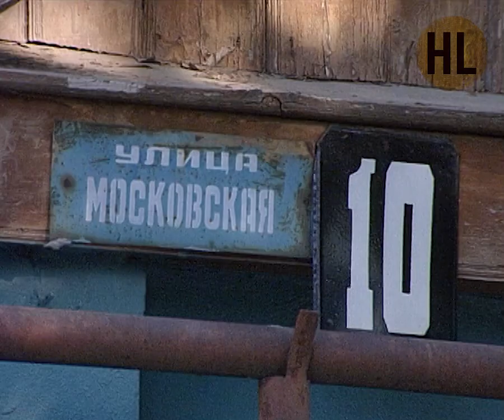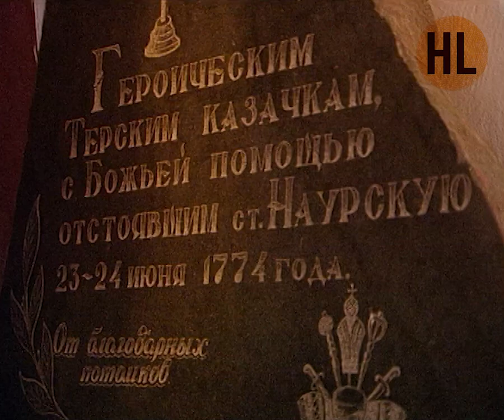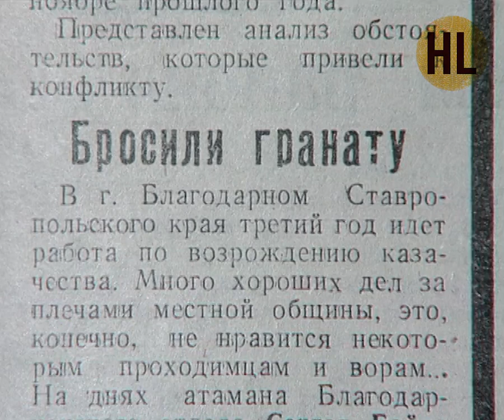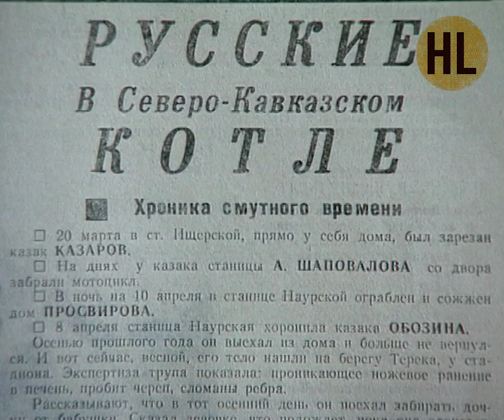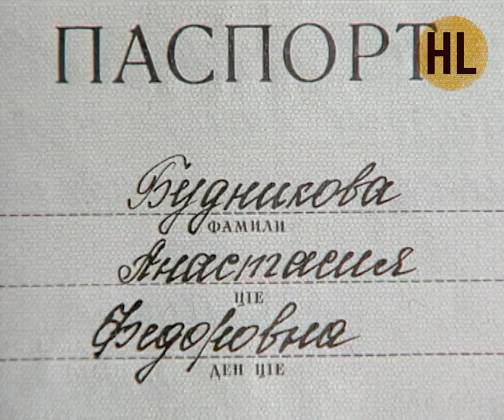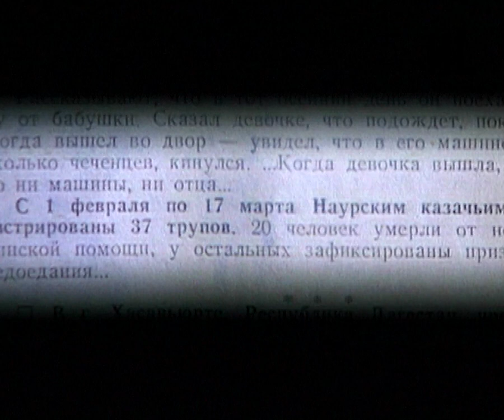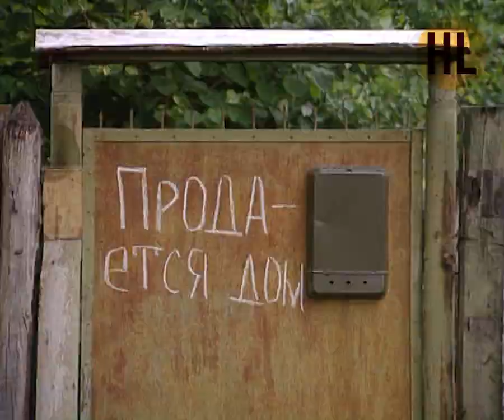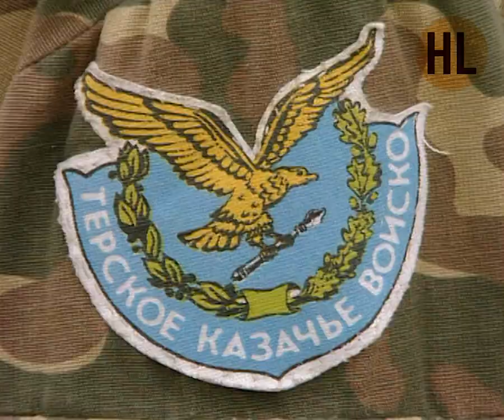Телепередача Русский мир. Терские казаки (1995) | History Lab